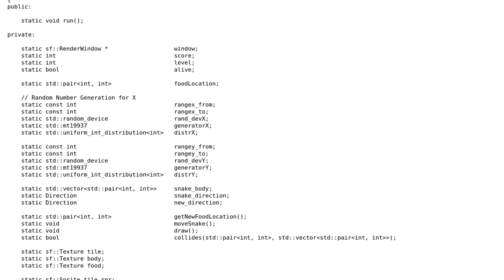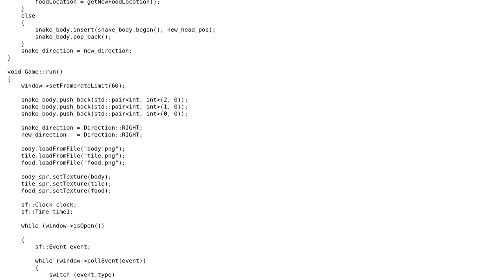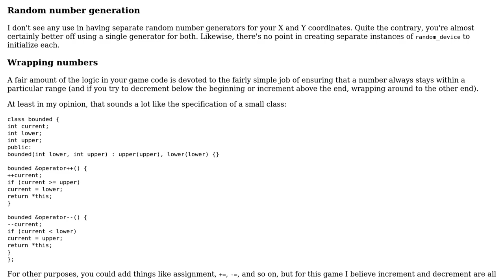Code Review: Snake game in C++ (using SFML)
With thanks & praise to God, and with thanks to the many people who have made this project possible! | Content (except music & images) licensed under CC BY-SA | Music | Images & others | With thanks to user Reethok user Jerry Coffin user Edward and the Stack Exchange Network Trademarks are property of their respective owners. You are responsible for your own actions.